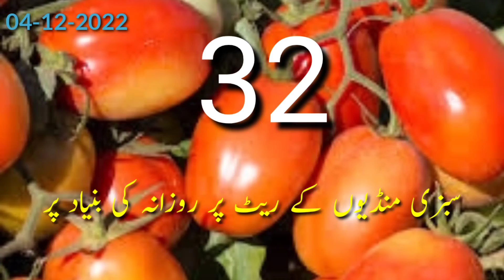badin sabzi mandi